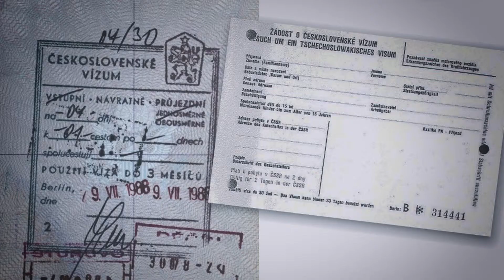PechaKucha Night Bratislava Vol 37 fjužn Edition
Zostrih 37. vydania PechaKucha Night Bratislava v rámci Visegrad Edition. Pripravené v spolupráci s festivalom fjužn. Viac info na

Finančná podpora: International Visegrad Fund, Ars Bratislavensis, Bratislavský samosprávny kraj